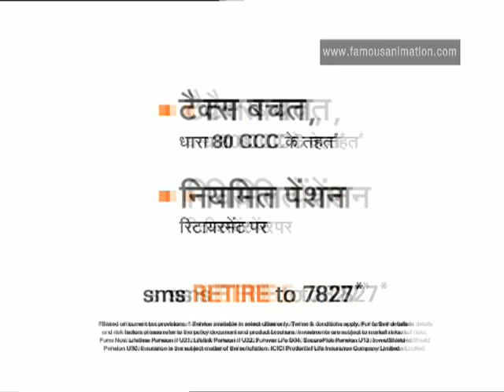ICICI Chintamani - Pressure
ICICI Chintamani in its original clay animated form.

Director: Suresh Eriyat
Agency: Lowe, Mumbai
Creative team: Delna, Sohini
Client: ICICI
Animation: Famous House of Animation team
Camera: Deepti gupta
Sound: Darshan